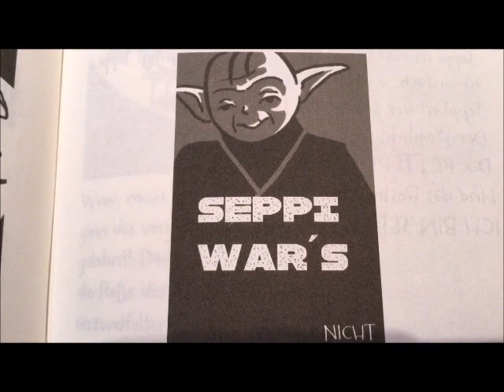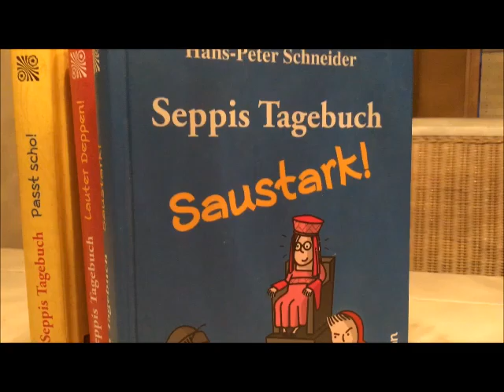Seppis Tagebuch - Der Trailer zu SeppisWelt von Hans Peter Schneider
SeppisWelt ist lustig, bunt und voller Streiche und guter Laune! Entdecke die witzigen und abwechslungsreichen Comic-Romane von Seppi in der Reihe "Seppis Tagebuch" von Hans-Peter Schneider